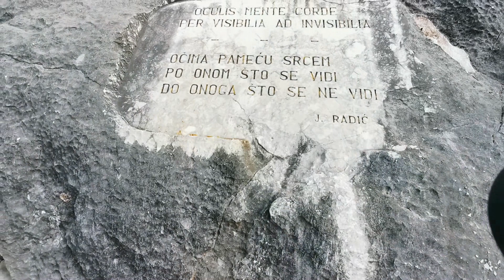Kaštel u Kotišini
by Duje Antonini / Portal Makarska Danas